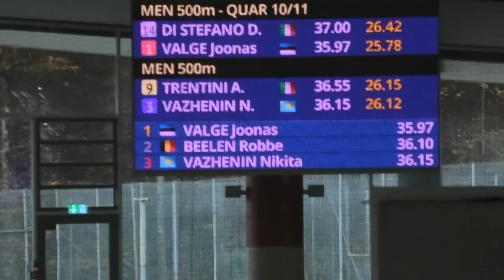Nikita VAZHENIN - Alessio TRENTINI 500m International Invitation RaceInzell (GER) 25 - 27 Oct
International Invitation RaceInzell (GER) 25 - 27 October
500 m

Nikita VAZHENIN (KAZ) - 36,15
Alessio TRENTINI  (ITA) - 36,55

Международная гонка по приглашению  Инцель ( Германия ) 25-27 Октября 2024
500m

Никита Важенин - 36,15
Alessio TRENTINI  - 36,55